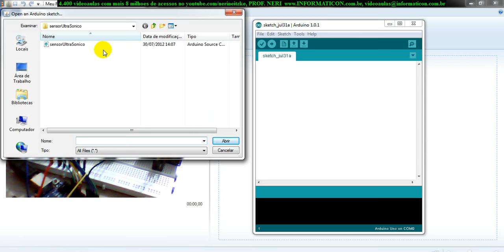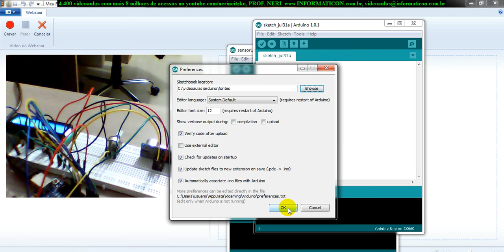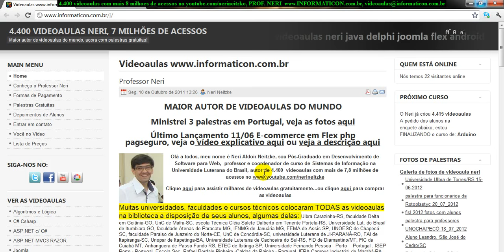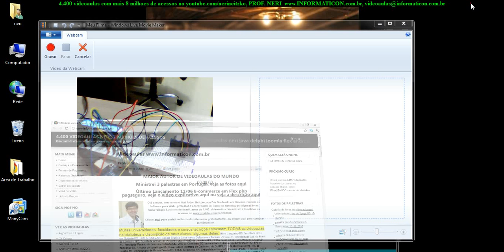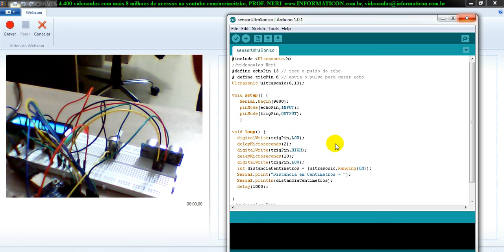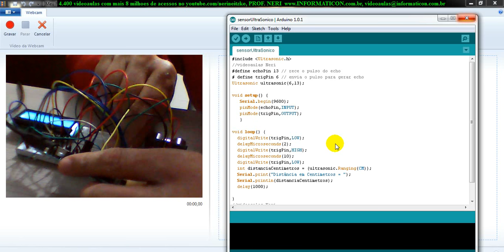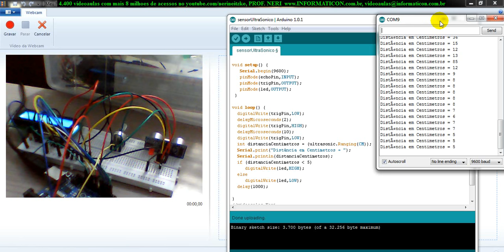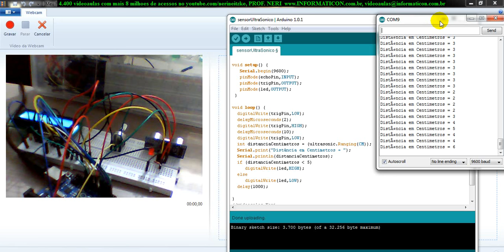aula 4468 Arduino Acendendo LED conforme distancia do Sensor Ultra Sonico